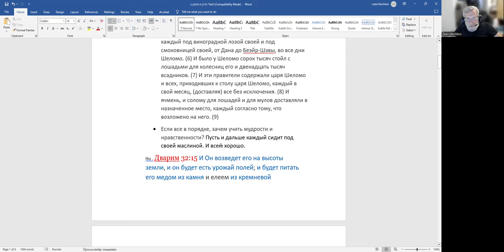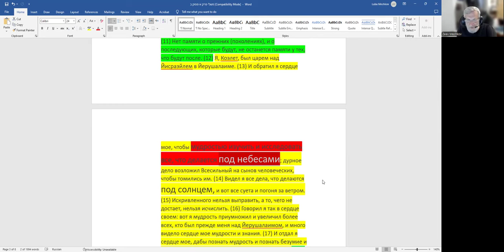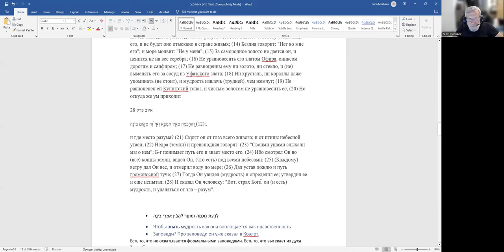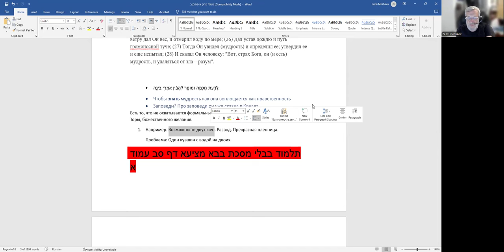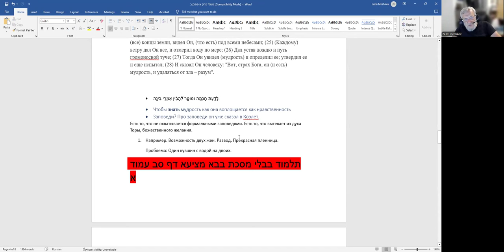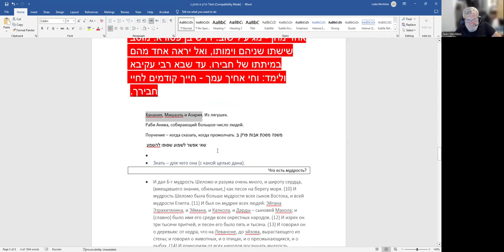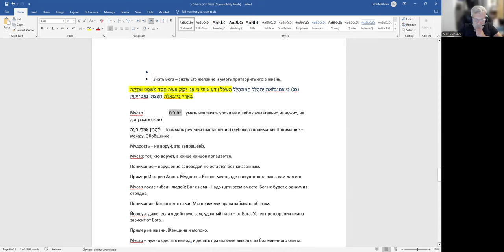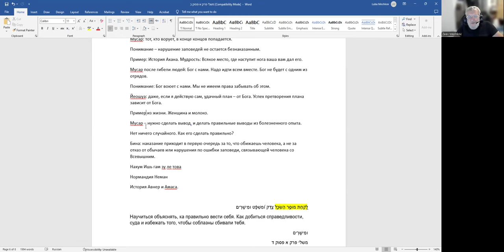«Мишлей. Притчи царя Шломо Гл. 1 Мудрость... А в чем она заключается?», рав Зеев Мешков